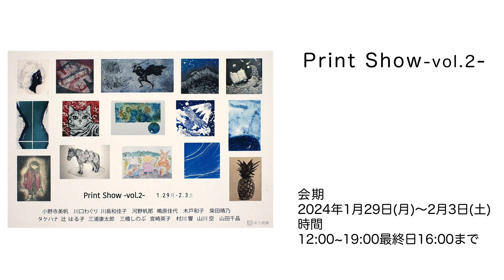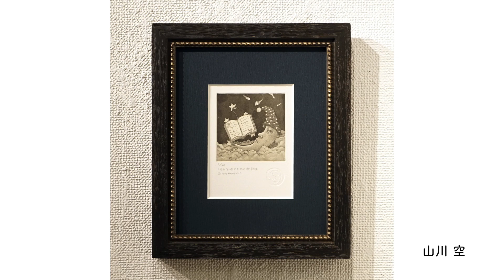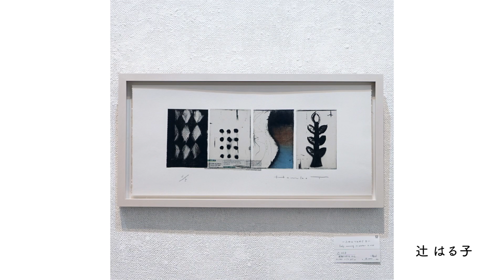Print Show vol 2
出品者
小野寺美帆・川口わぐり・川島和佳子・河野帆那・鴫原佳代・木戸和子・柴田晴乃
タケハナ・辻はる子・三浦康太郎・三橋しのぶ・宮崎英子・村川響・山川空・山田千晶

展示フロア
5/6階

会期
2024年1月29日(月)〜2月3日(土)

時間
12:00~18:00 最終日12:00~16:00迄

会場
東京都中央区銀座3-18-7ホウユウビル5/6階ゆう画廊